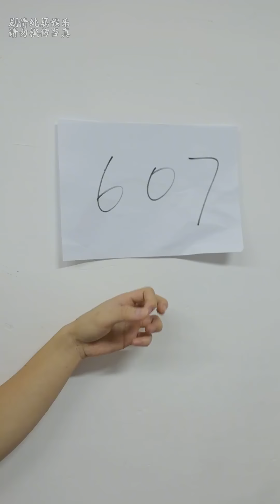【粵知一二】廣東男生宿舍的迷惑行為丨內容過於真實丨短視頻